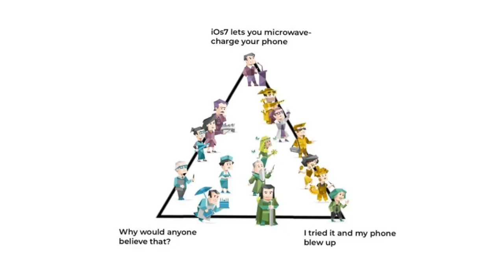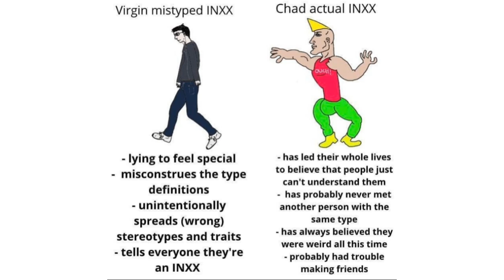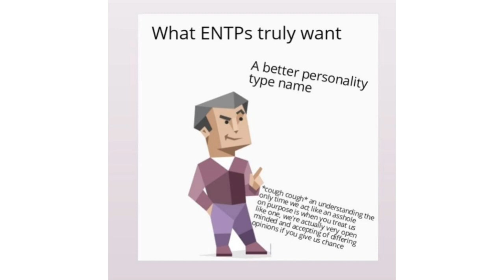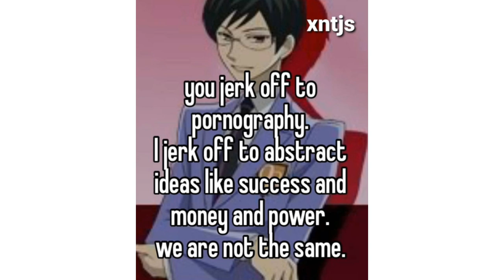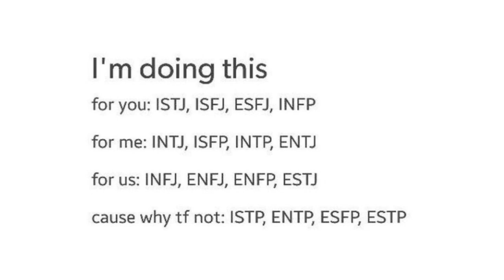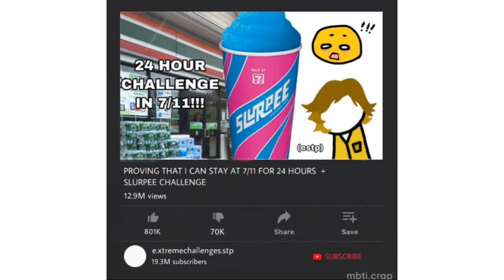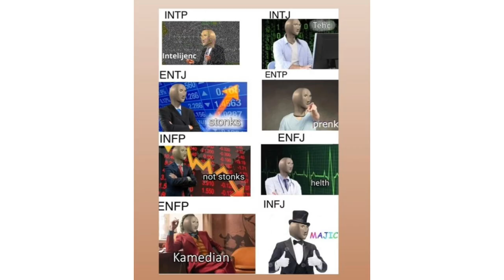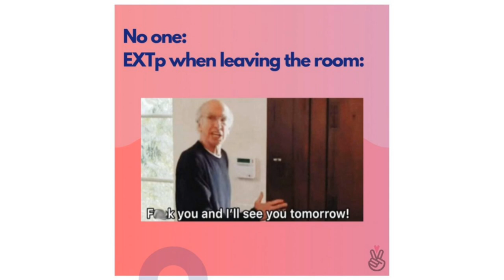Best MBTI Memes of 2021!pt.11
Welcome to another MBTI meme compilation!
This meme compilation contains memes of all 16 personalities , namely the intuitive thinkers aka the ENTP , INTP , ENTJ and INTJ , but also the intuitive feelers , aka the ENFP , INFP , ENFJ and INFJ ; sensors of course can't be missing , ergo the sensing thinkers , aka the ESTP , ISTP , ESTJ and ISTJ , but also some memes for the feelers , aka the ESFP , ISFP , ESFJ and ISFJ .
In personality typology, the Myers–Briggs Type Indicator is an introspective self-report questionnaire indicating differing psychological preferences in how people perceive the world and make decisions.
Be yourself and answers the question given in this questionnaire to unlock your hidden potential.

XUANNY.